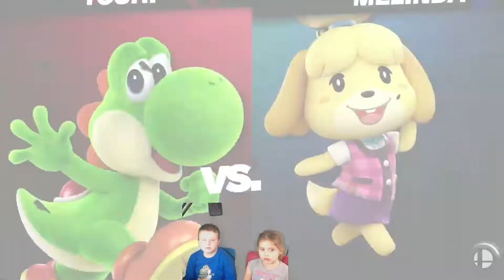Super Smash Bros. Ultimate - Gigantische Yoshi vs Yoshi -Prügelei